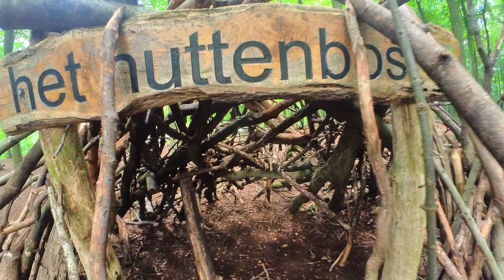Virtual nature walk in "het Haagse Bos", area outside the Royal Palace - The Hague - The Netherlands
Join me on this virtual walk and explore the area surrounding the royal palace Huis ten Bosch, the King's residential palace in The Hague, The Netherlands.